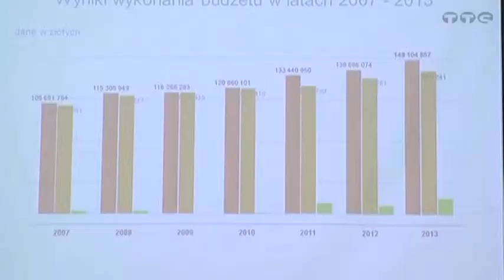WOJCIECH MURDZEK UZYSKAŁ ABSOLUTORIUM